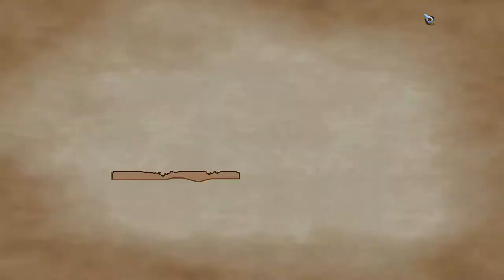We Play! Chariot - Episode 1 (Hold Down)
Hey guys!

It's been a while since Amber and I have done a We Play, and I don't think we've ever done a series before, so this is a first!  This is a game called Chariot, a platforming, teamwork-based game with a fun art style and tone.

I hope you guys enjoy it, and if you are interested in picking it up, check it out on steam: